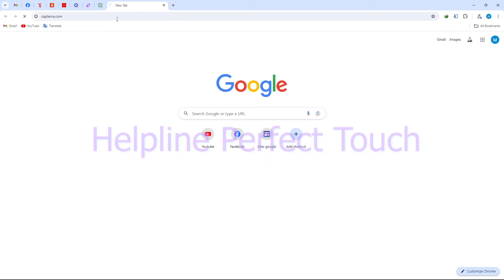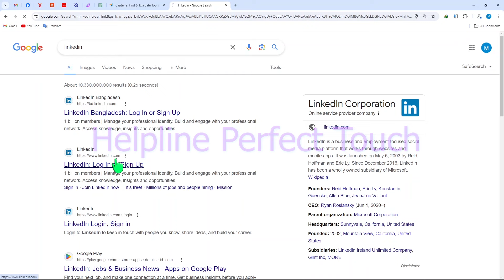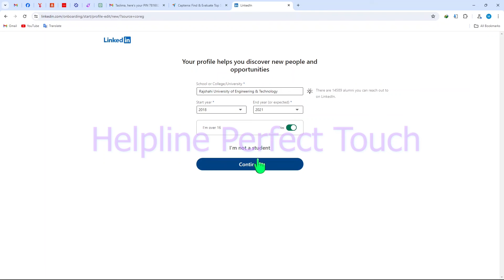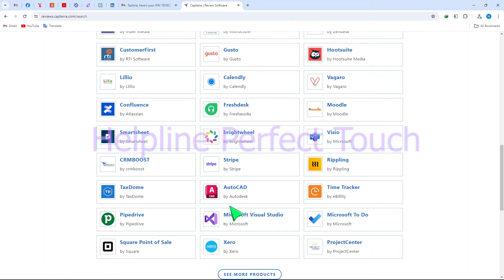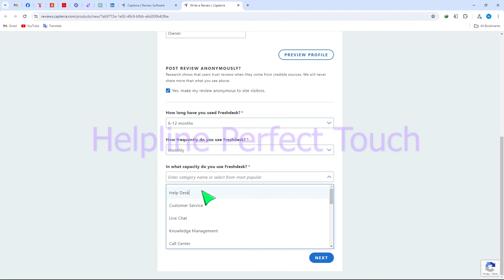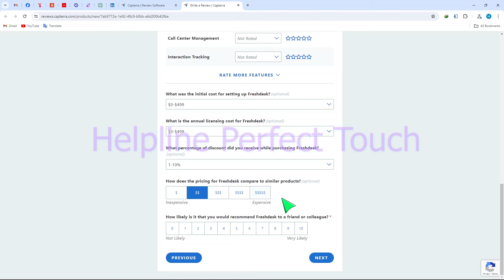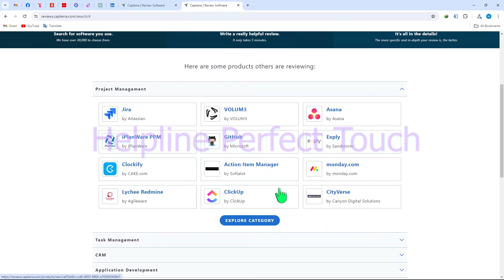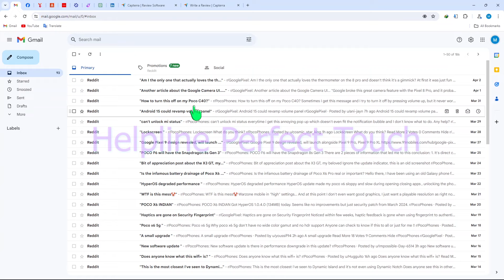Earn Money with Capterra Reviews: Step-by-Step Guide (Bangla)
Welcome to [Helpline Perfect Touch] In this comprehensive Bangla tutorial, we'll show you step-by-step how to earn money by writing reviews on Capterra.

মোবাইল দিয়ে ইনকাম করুন এক ভিডীওতে  সব কাজ দেখান হয়েছে।জ

 We'd love to hear from you and explore ways to work together to achieve mutual success.

Capterra is a popular platform where users can find and review various software products. Did you know that you can actually make money by writing detailed reviews on Capterra? That's right! And in this video, we'll guide you through the entire process.

Whether you're a seasoned reviewer or completely new to the concept, this tutorial is perfect for you. We'll cover everything from creating an account on Capterra to writing effective reviews that attract attention and earn you income.

Here's a breakdown of what you'll learn:

How to sign up for a Capterra account
Tips for choosing software products to review
Writing detailed and helpful reviews that stand out
Maximizing your earnings through Capterra's rewards program
By the end of this video, you'll have all the knowledge and tools you need to start earning money with Capterra reviews.